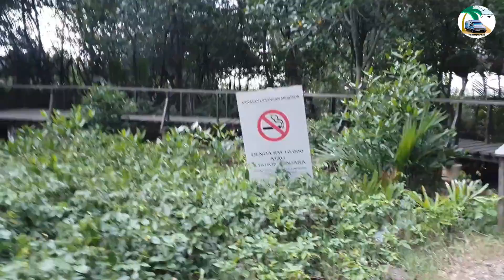CamperVan Malaysia || Pantai Batu Laut || Pantai Cunang || Pantai Tanjung Rhu || Camper Six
Campersix jelajah terasa sangat santai..Disebabkan Pantai Morib terlalu sesak, maka kami tiada arah. Hanya meronda2 di jalanan sehingga lah terjumpa kawasan yg sesuai untuk bermalam. Jika kawan-kawan ada tempat menarik untuk kami terjah, sila lah komen di bawah. Kami akan terjah! Yiha!